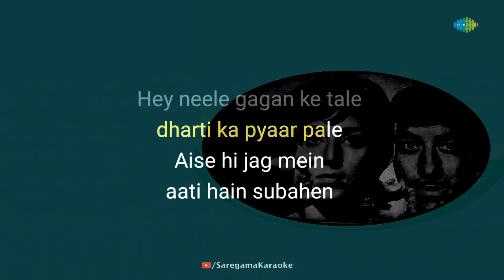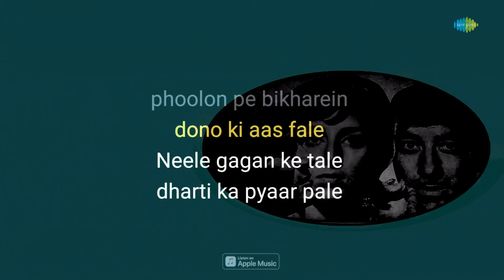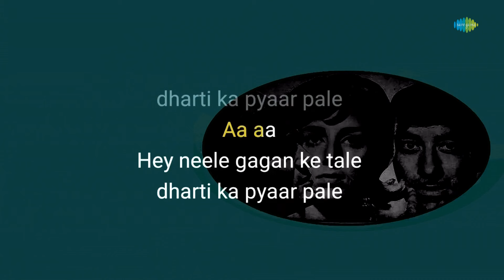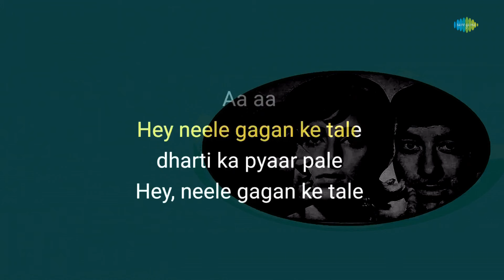Neele Gagan Ke Tale - Karaoke with Lyrics | Mahendra Kapoor | Ravi | Sahir Ludhianvi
If you're in the mood to sing your heart out, you can grab the mic and join in on this fun karaoke session with "Neele Gagan Ke Tale" written by Sahir Ludhianvi and composed by Ravi

Credits:

Song: Neele Gagan Ke Tale
Artist: Mahendra Kapoor
Music Director: Ravi
Lyricist: Sahir Ludhianvi